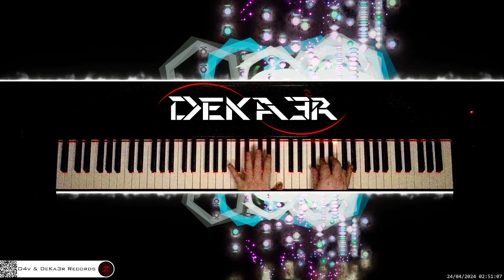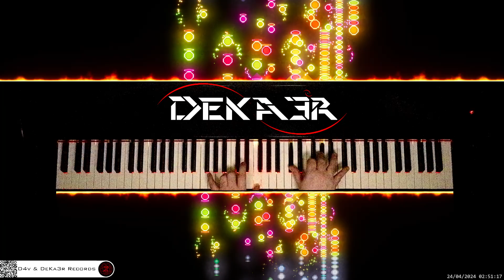🔴 irl 🎹 CODE • Piano Music